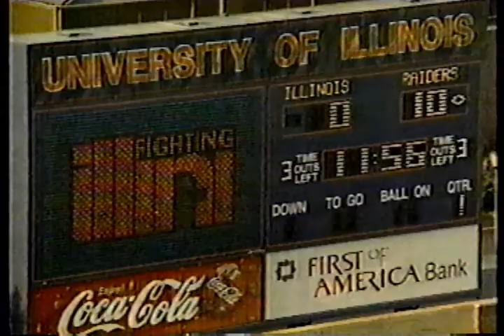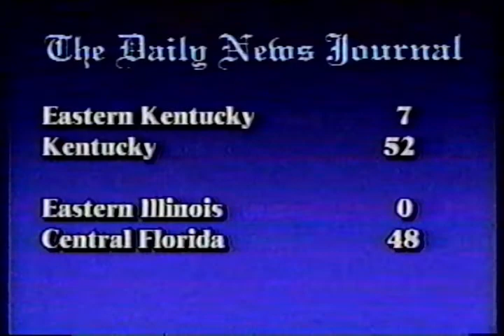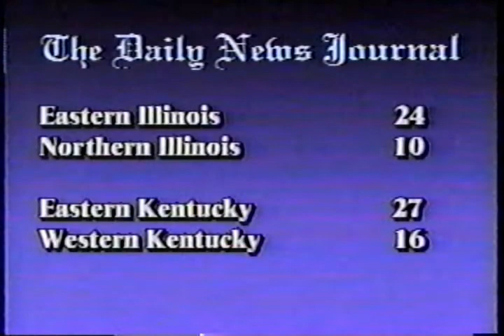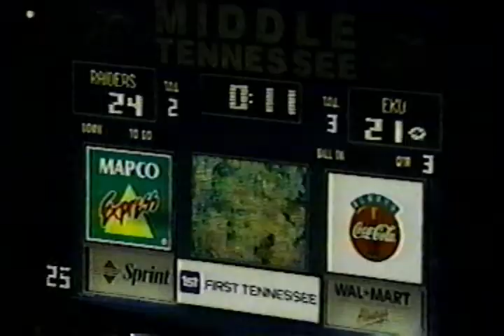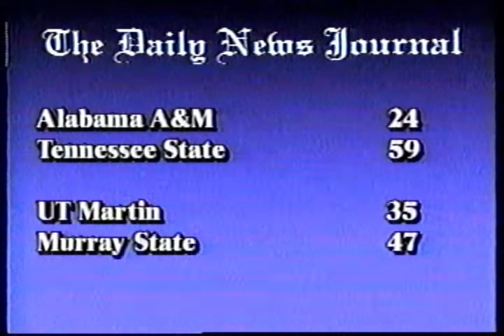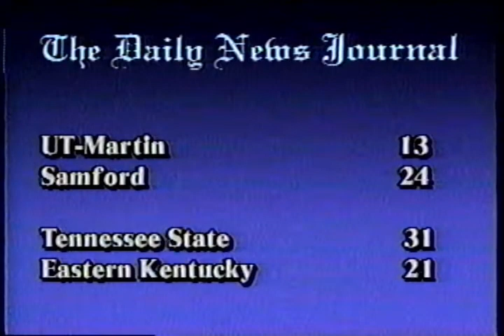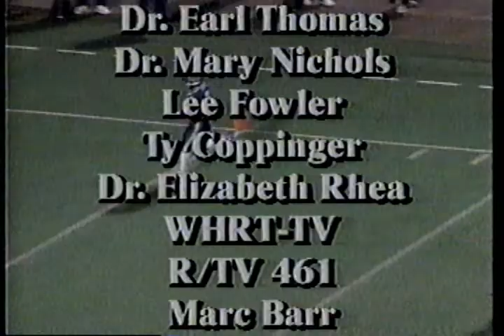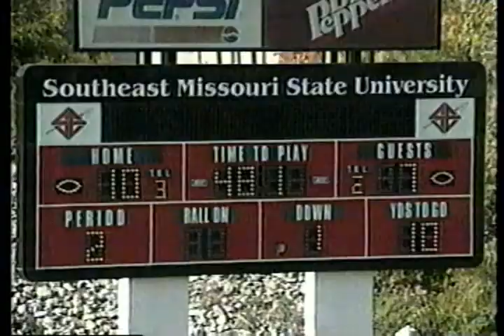1998 MT Football Coach Donnelly 1 of 2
1998 MT Football Coach Donnelly 1 of 2